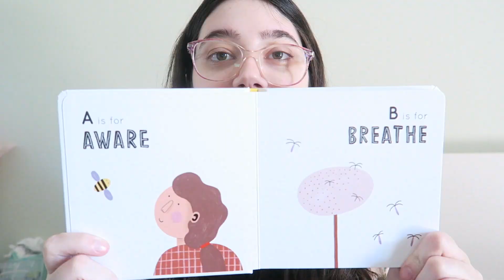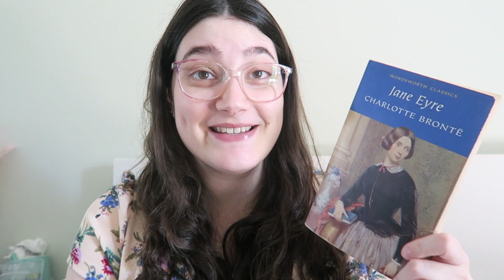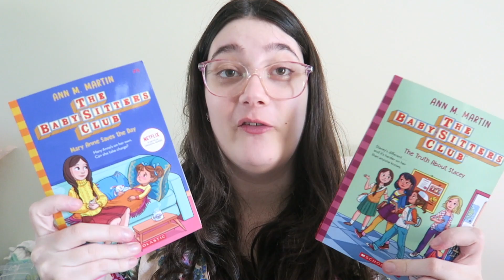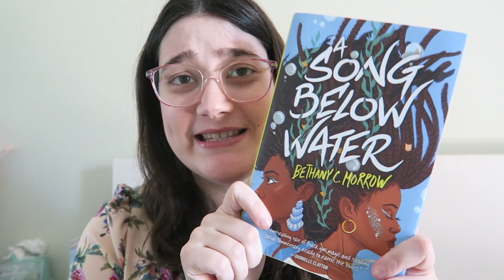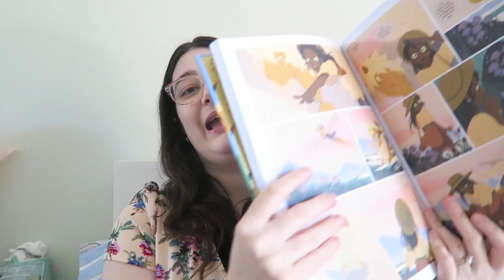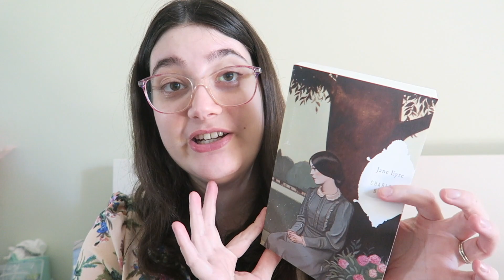a haul full of super exciting books!!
The first 1000 of you who click this link will get 2 free months of Skillshare Premium!

HAPPY READING!